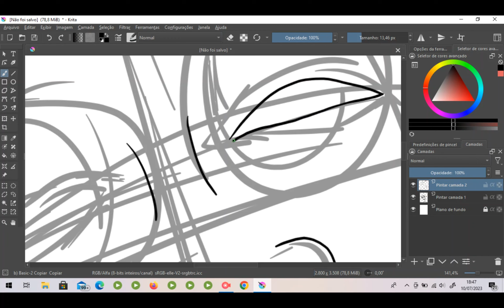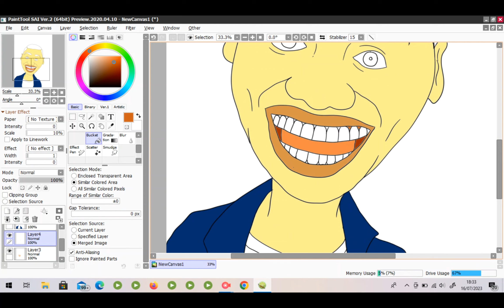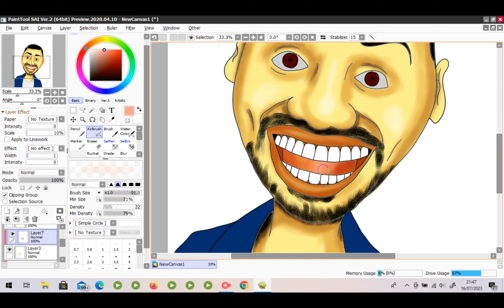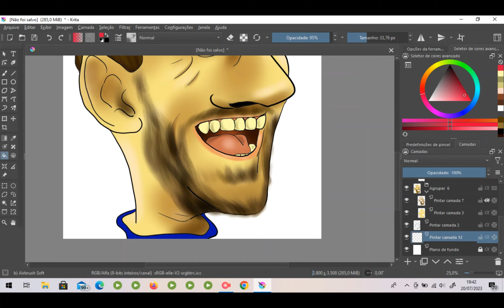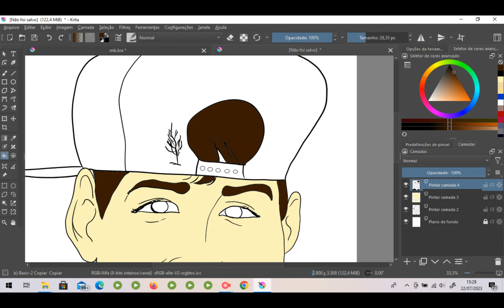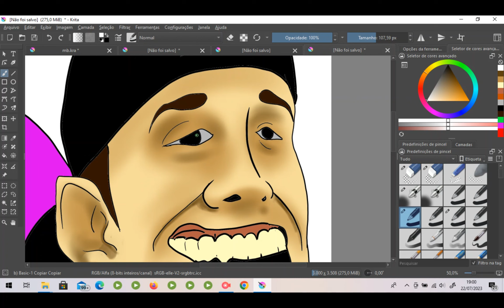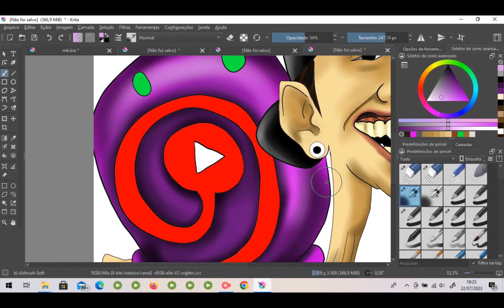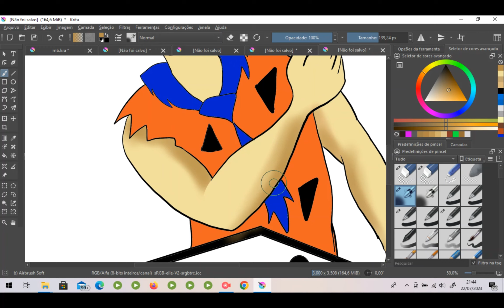DESENHANDO CARICATURAS DE YOUTUBERS E INFLUENCERS_será que ficou bom?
Olá pessoal, atendendo os pedidos de alguns inscritos resolvi fazer esse vídeo, fazendo algumas caricaturas zuadas, espero que gostem, valeuu.